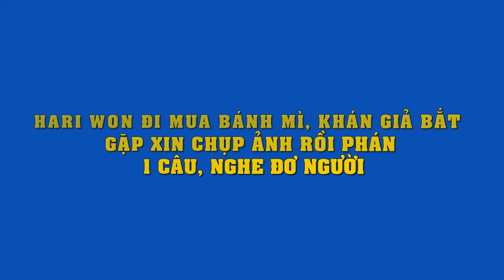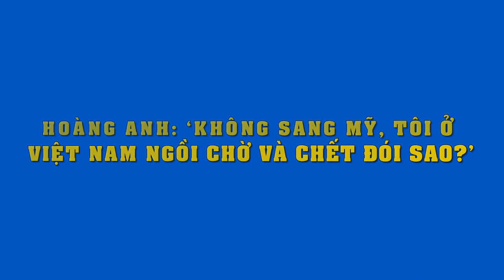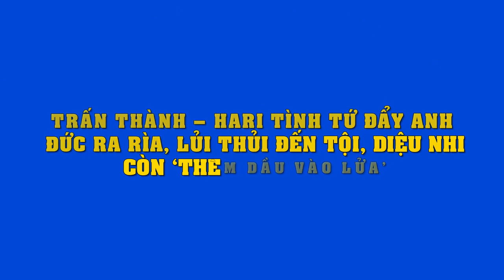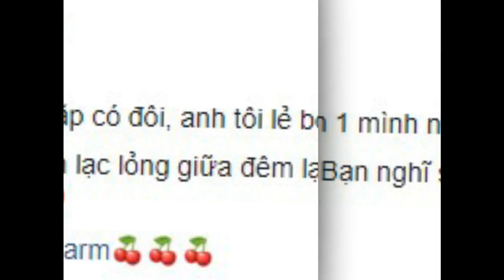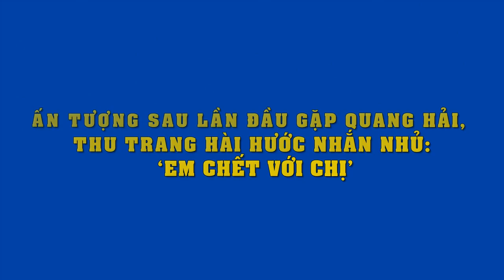Diễn viên"Gạo nếp"-Hoàng Anh catse không đủ sống,còn sao nam này tậu biệt thự,tân gia tonhư đám cưới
Diễn viên'Gạo nếp'-Hoàng Anh catse không đủ sống,còn sao nam này tậu biệt thự,tân gia to như đám cưới